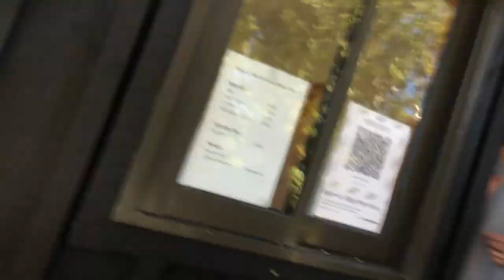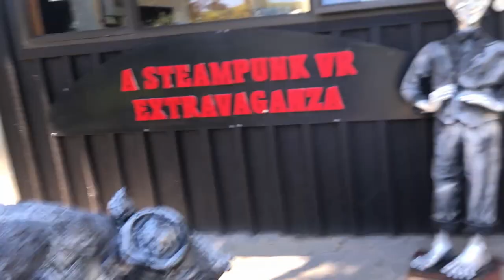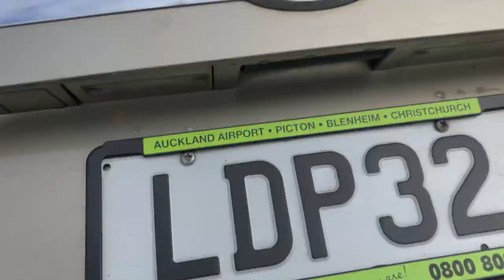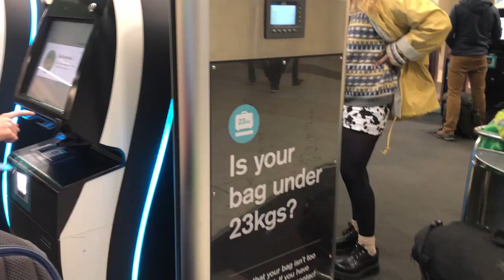Vlog Ep 2 │ Getting attacked by an eel!!!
Finale of the Christchurch Vlogs until December!!!